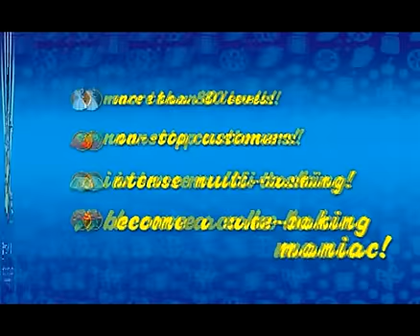Official Cake Mania DS Trailer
The official trailer for the DS version of the hit PC Game "Cake Mania"!